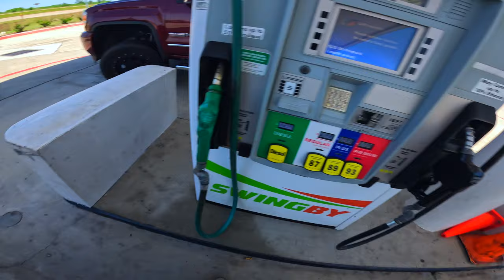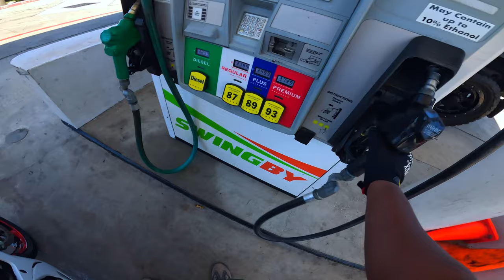Could've been my last ride | Suzuki GSX-R 750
SPAZZ OUT KREW THANK YOU ALL FOR THE LOVE!
Hope everyone doing good! CANT believe all the love you guys been showing I'm very grateful to be on this journey wit y'all man fr 💯💪🏾 SPAZZ OUT KREW WE UP NEXT!